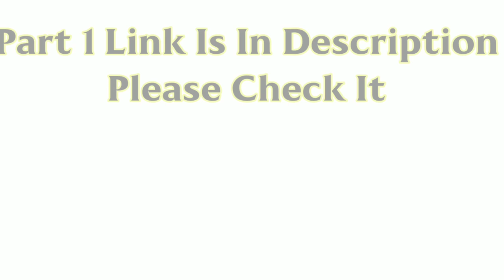Pet O Chok Part 2|| Balochi Short New Comedy Movie 2021|| Film By Ahsan Tahir Baloch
Cast:
Israr Munir
Abdul Haseeb Baloch
Abyaan Pazeer
Bibi Gul Jan
Musawir Barkat
DoP: Ahsan Tahir Baloch

Cameraman: Ahsan Tahir Baloch

    ❤️❤️❤️ Baz baz Mintvr ❤️❤️❤️